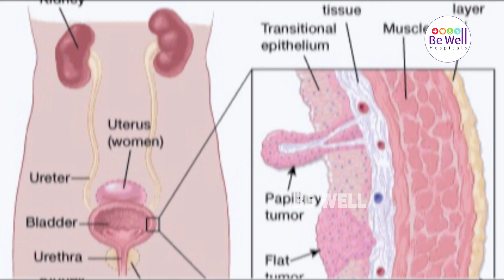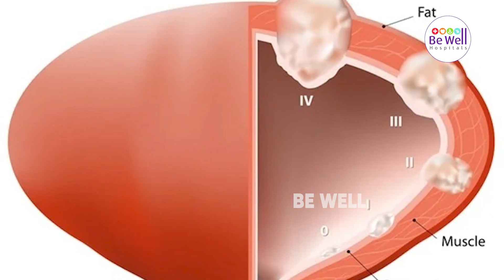சிறுநீரில் ரத்தமா ?? கவனம் தேவை | Be Well Hospitals | Dr.T.Vasudevan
Hit hard by Kidney Stones?
Do you have varicose veins?

Be Well Hospitals is the leading multi-specialty hospital-based in Tamil Nadu. It is also available in several locations in Tamil Nadu which includes Anna Nagar, T Nagar, Kilpauk, Poonamalle & Ambattur in  Chennai. Outer Chennai:  Pondicherry, Pudukkottai, Tuticorin, Erode, and Nagercoil.